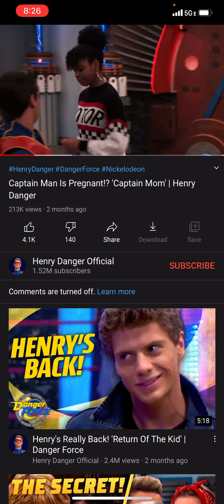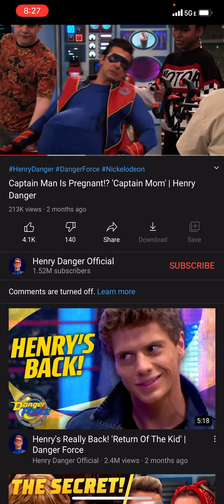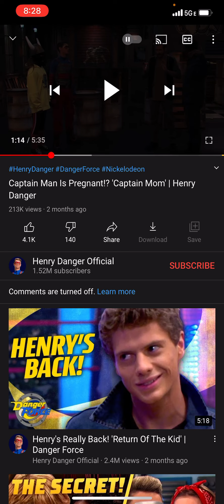The king of Tyre , the king of satyrs the king of satire ( satryrs dancing on your brain)